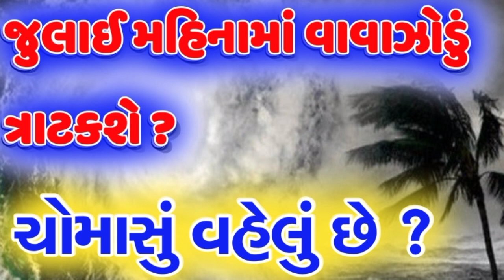GUJARAT SAMACHAR LIVE | BAY OF BENGAL AREBEAN SEA LO PRESSURE SYSTEM | HEAVY RAIN FORECAST | CYCLONE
વરસાદના_લાઈવ_સમાચાર,
વરસાદના_તાજા_સમાચાર,
વરસાદના_આજનાં_તાજા_સમાચાર,
ભારેથી_અતિભારે_વરસાદની_આગાહી,
સાયક્લોનિક_સરકયુલેશન_સિસ્ટમ,
વરસાદના_સમાચાર,
આગાહી,
હવામાન_વિભાગની_આગાહી,
હવામાન_વિભાગ,
હવામાન_વિભાગ_ની_સૌથી_મોટી_આગાહી,
હવામાન_વિભાગની_વરસાદની_આગાહી,
વરસાદી_સિસ્ટમ,
હવામાન_વિભાગ_દ્વારા_વરસાદની_આગાહી_કરવામાં_આવી_છે.

આગામી_24_કલાક_ની_વરસાદની_આગાહી,
આગામી_36_કલાકની_વરસાદની_આગાહી,
આગામી_48_કલાકની_વરસાદની_આગાહી,
આગામી_72_કલાકની_વરસાદની_આગાહી,
આગામી_2_દિવસ_વરસાદની_આગાહી,
આગામી_3_દિવસ_વરસાદની_આગાહી,
આગામી_4_દિવસ_વરસાદની_આગાહી,
આગામી_5_દિવસ_વરસાદની_આગાહી,

બંગાળની_ખાડીમાં_લો_પ્રેશર,
અરબી_સમુદ્રમાં_નવી_સિસ્ટમ,
અરબી_સમુદ્રમાં_લો_પ્રેશર,
અરબી_સમુદ્રમાં_સાયક્લોનિક_સિસ્ટમ,
લો_પ્રેશર,

વરસાદ_આગાહી,
વરસાદ_ના_સમાચાર,

gujarat_varsad,
havaman_vibhag,
varsad_agahi,
cyclone,
skymet,
breaking_news,
varsad_ni_agahi,
varsad_live_samachar,
aajna_varsad_Samachar,
havaman_vibhag_ni_varsad_agahi,

Hello Friends.
નમસ્કાર મિત્રો.